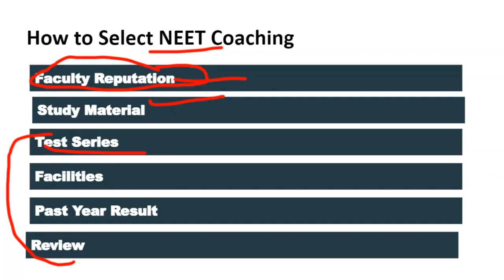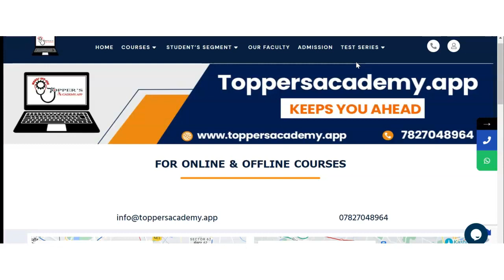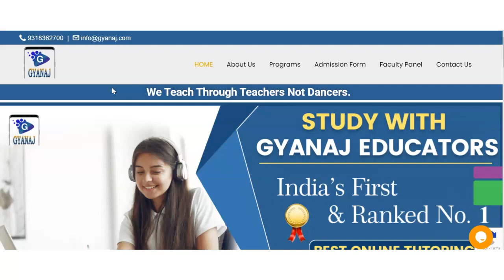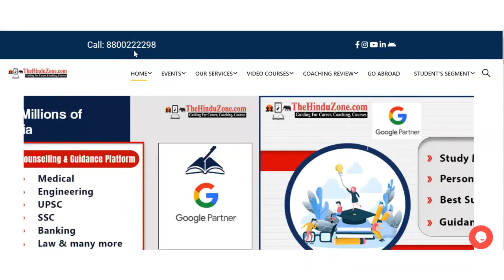Best NEET Coaching in Pul Pehlad | Top NEET Coaching in Pul Pehlad